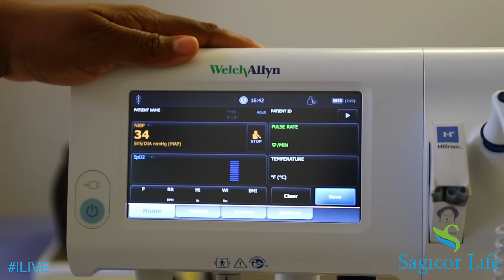Break the 5%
Early detection saves lives, yet only 5% of women in Jamaica are getting checked for Breast Cancer. We can change this. Take control of your health—get screened today. Sagicor Life is here to provide the financial support you need with our critical illness plans. If diagnosed, these affordable plans offer protection and peace of mind. Purchase your coverage easily online with eLife.Breakthe5%